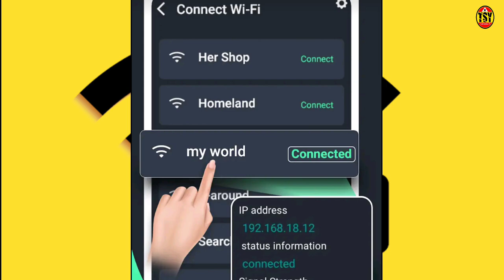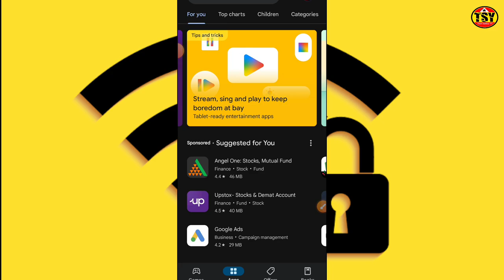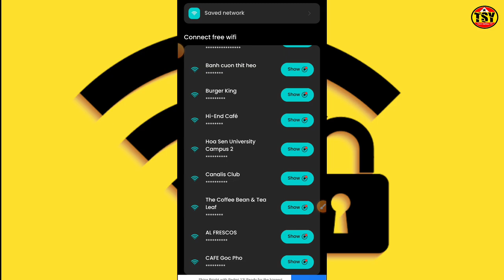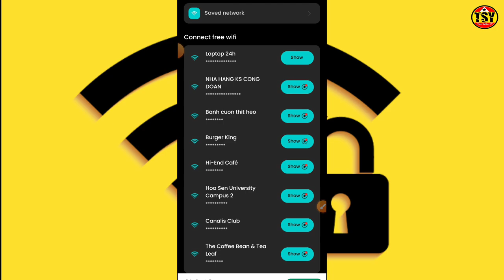1 Click Me WiFi Ka Password Kaise Pata Kare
1 Click Me WiFi Ka Password Kaise Pata Kare || WiFi Password kaise Pata Kare

👇Best Mic Voice Recording 🎙️👇